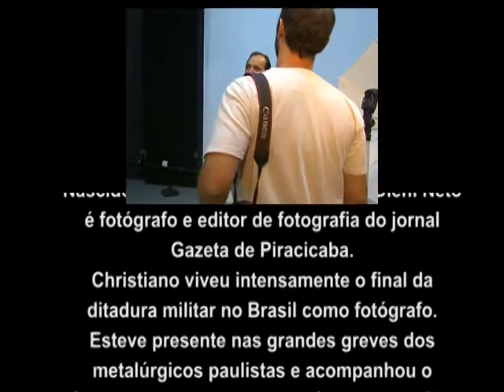Christiano Diehl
Entrevista com o fotógrafo piracicabano Christiano Diehl